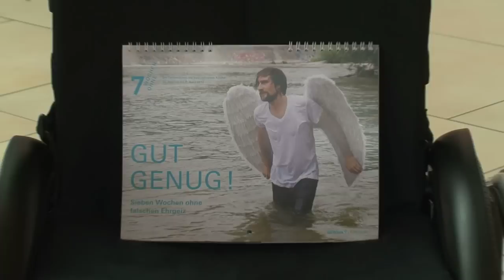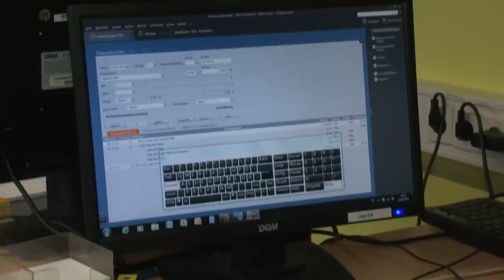Gut genug - 7 Wochen ohne falschen Ehrgeiz: Ehrgeiz und Handicap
Aygül Bakircioglu und Brian Miller sind Auszubildende im hannoverschen Annastift. Beide haben eine Behinderung. Was ist zum Beispiel für sie im Job falscher Ehrgeiz, und was ist für sie gut genug?